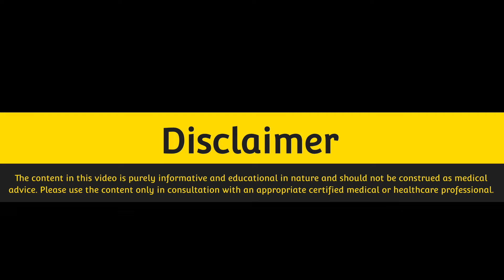Wonder Herb Ashwagandha - Who should use Ashwagandha